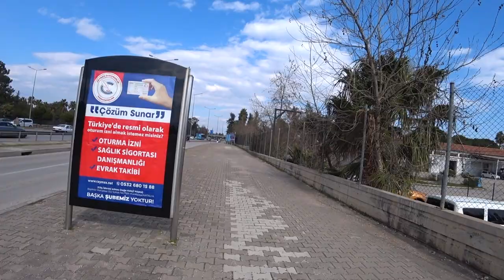ВНЖ В ТУРЦИИ | Анталия | Самый Простой Способ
Это самый простой способ получения ВНЖ в Турции, не нужно допускать ненужных ошибок и совершать лишних действий. Просто сделал и остался доволен =)